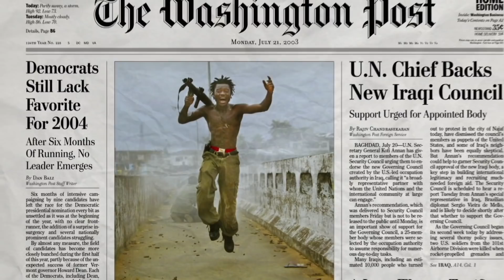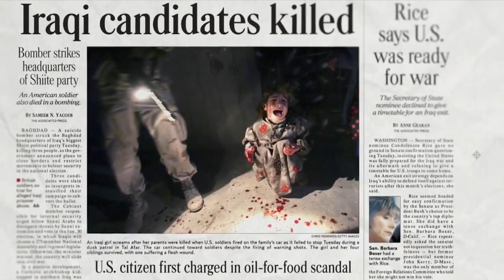Documentary celebrates life and work of conflict photographer Chris Hondros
His iconic image of a government commander jumping with joy on a bridge during the Liberian civil war in 2003 established Chris Hondros as one of the foremost conflict photographers in the world. Seven years after he was killed on assignment in Libya, his childhood friend, Greg Campbell, pays tribute to the award winning photographer in the documentary “Hondros.” Christopher Booker reports.